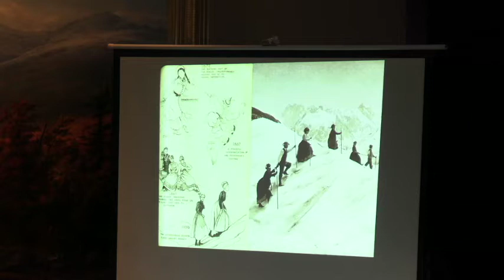Historical Society 10 15 2021